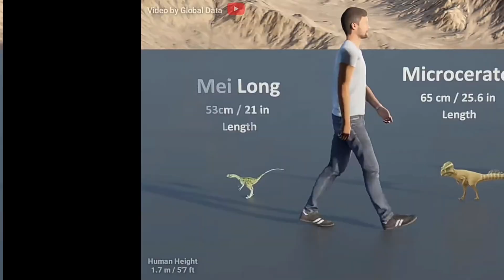Dinosaur Size Comparison.